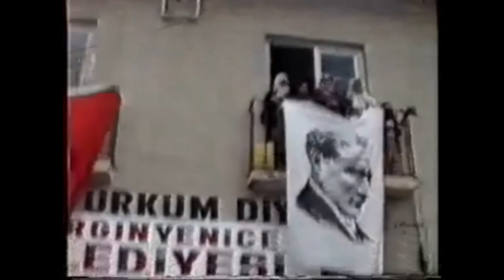1994 yılı, 23 Nisan Halk Oyunları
23 Nisan 1994 yılında halk oyunlarından gösteriler ve kasabadan insan görüntüleri